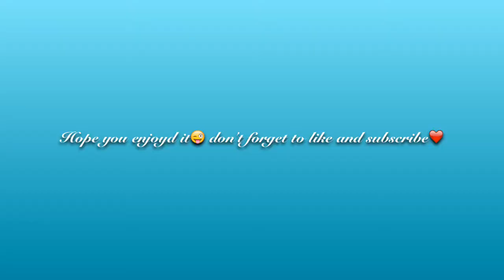"Music video, Circle Foods:))))))